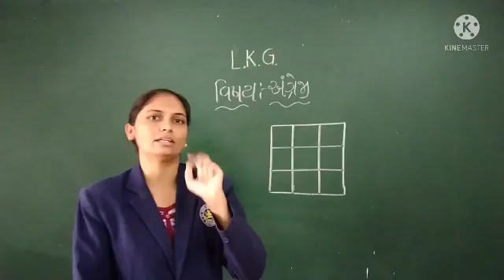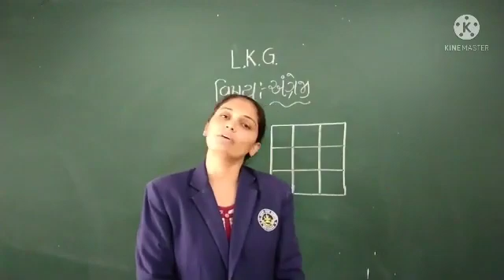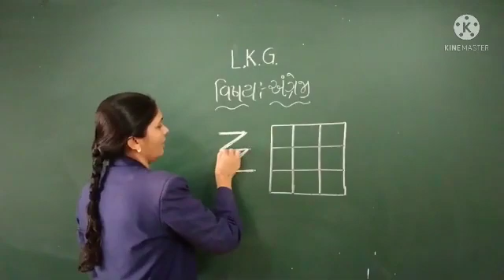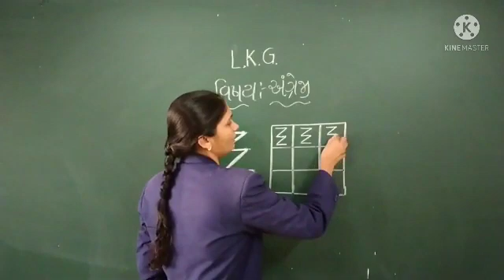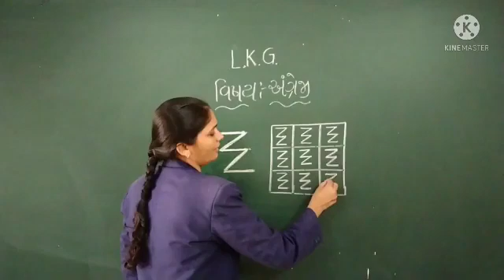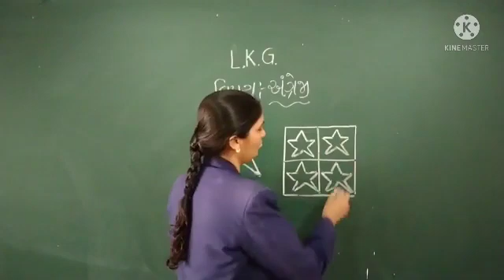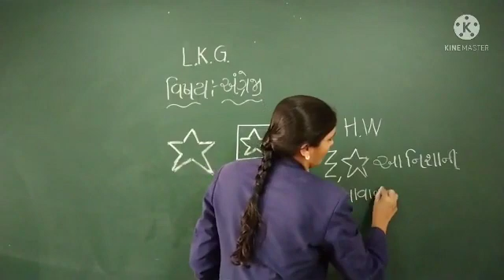L K G વિષય અંગ્રેજી23 06 2021